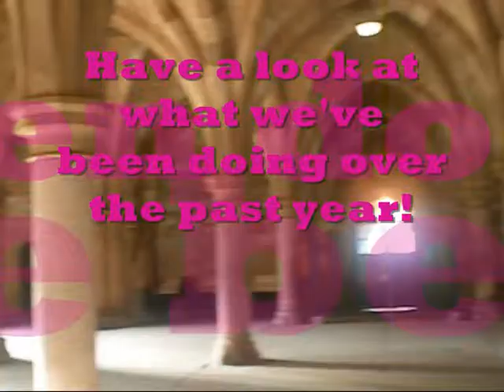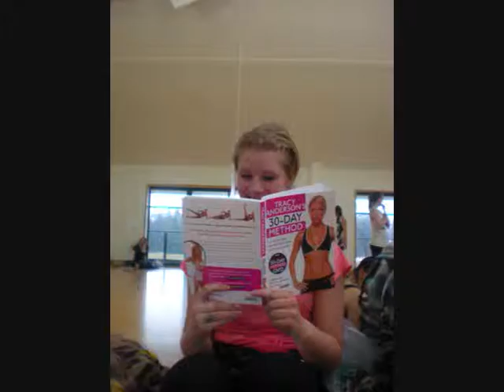DANCEMANIA SHOW MOVIE 2011.wmv